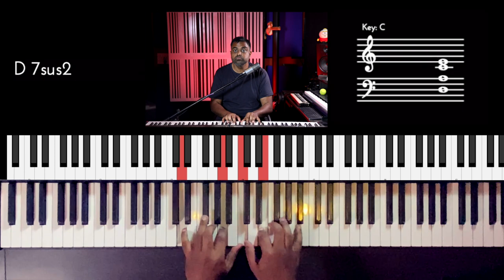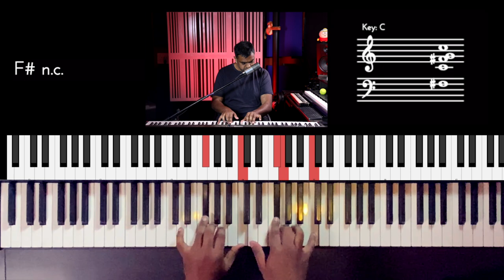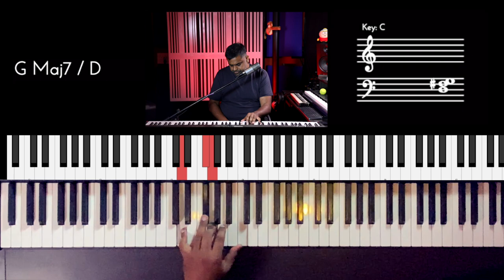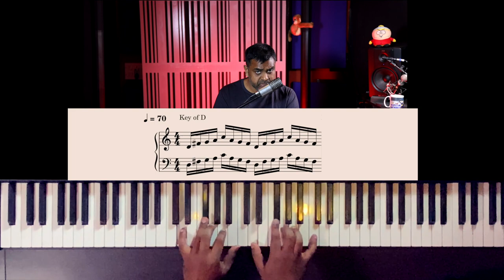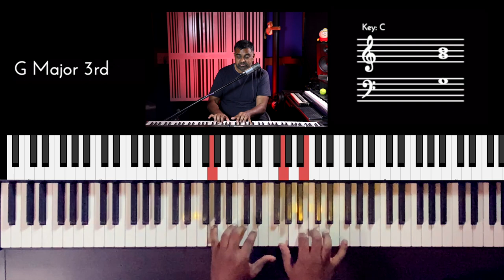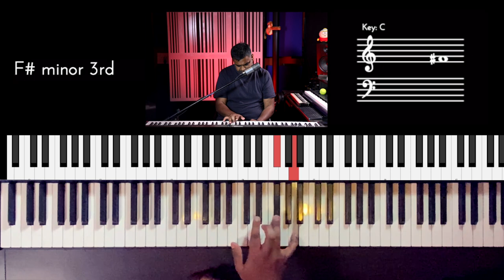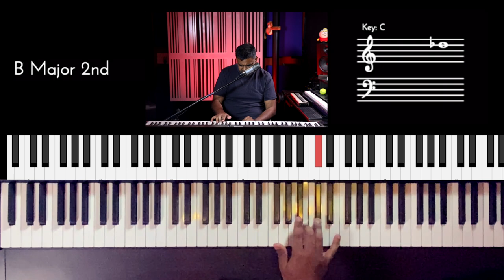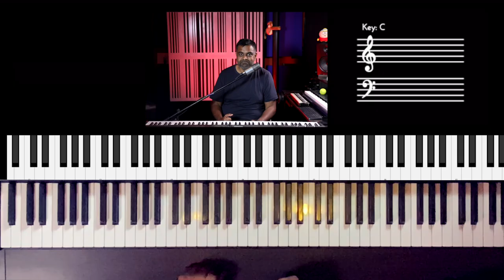Fusion Piano Exercise using an AWESOME Indian Pentatonic Scale (Raga)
Using an amazing Indian Pentatonic Scale (Raga) on the Piano, we practice a finger exercise on all 12 keys in both hands. This will also develop our Ear Training and sense of Intervals Music Theory. Also covered are the technical challenges and correct posture to play on each and every key

00:00 Performance
00:28 Introduction
01:20 Intervals used in the Fusion Scale
02:20 Scale used Key of D
04:22 Key of C
06:31 Key of E
07:09 Key of F
08:04 Key of G
08:19 Key of A
08:36 Key of B
09:45 Key of Db
10:32 Key of Eb
10:58 Key of F#
11:30 Key of Ab
11:50 Key of Bb
12:23 Making the exercise musical